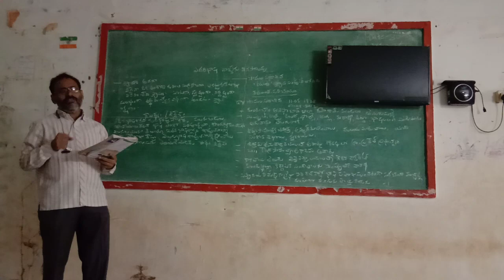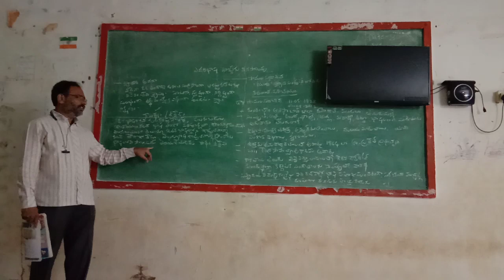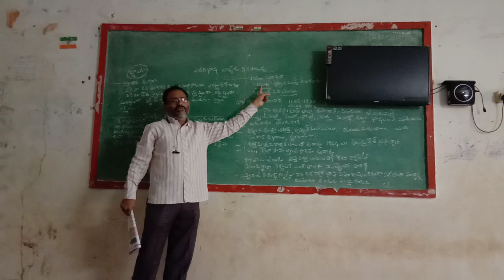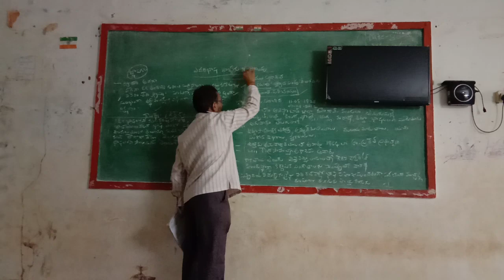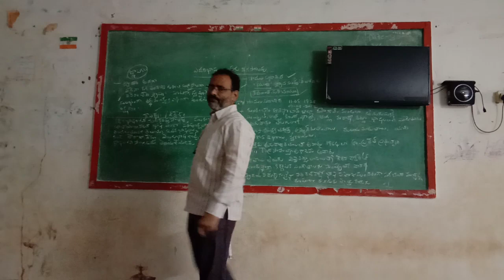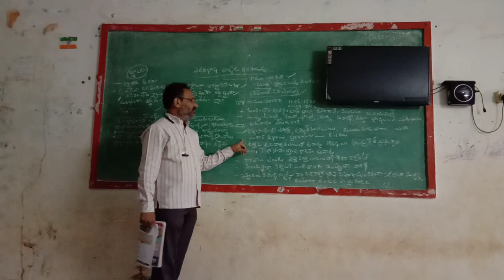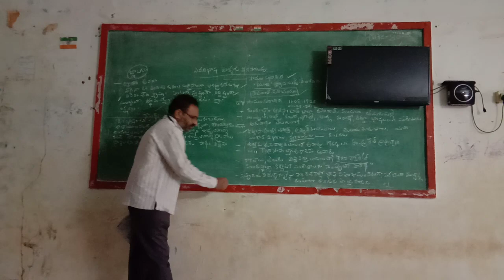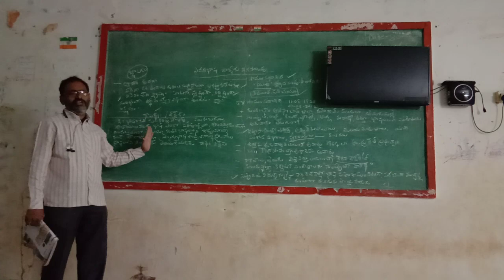10th class Telugu second lesson 1st part